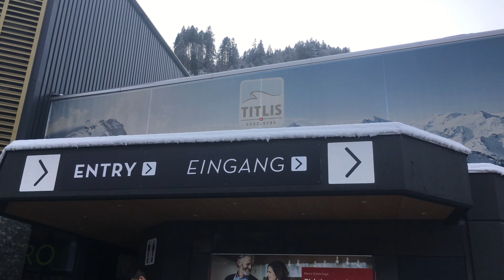Titlis HD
Zurich, Switzerland